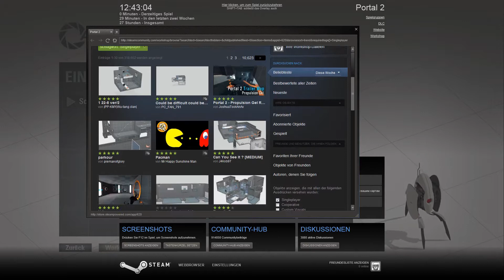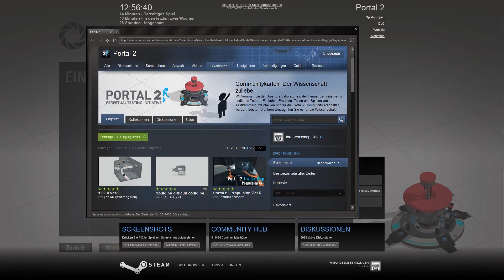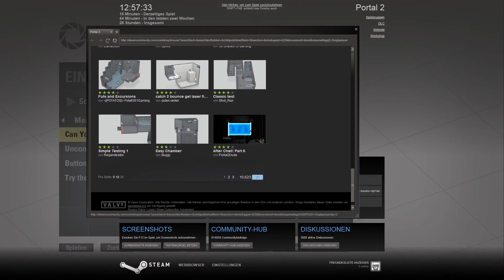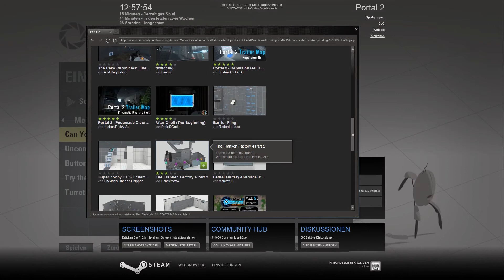Let's Play Portal 2 - Community-Testkammern: [20] gugaalb / The_Cogganator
►►►Ich freue mich sehr über Bewertungen und Kommentare!

Portal 2 ist ein so grandioses Spiel, dass mir die Singleplayer- und Koop-Kampagne noch nicht gereicht haben! Jetzt will ich's wirklich wissen und nehme es mit den
sagenhaften Community-Testkammern auf. Unzählige Testkammern wurden von begeisterten Portal-2-Spielern gebastelt und warten darauf von mir durchgeknobelt zu werden!
Wenn auch ihr eine Testkammer gebaut habt, die ich spielen soll, dann schickt mir doch einfach den Link im Steam-Workshop via PM auf Youtube!
Ich werde sowohl Singleplayer- als auch Koop-Testkammern im Laufe dieses Projekts spielen!

Name: Portal 2
System: PC
Erscheinungsjahr: 2011
Entwickler: Valve Software
Publisher: Valve, Electronic Arts